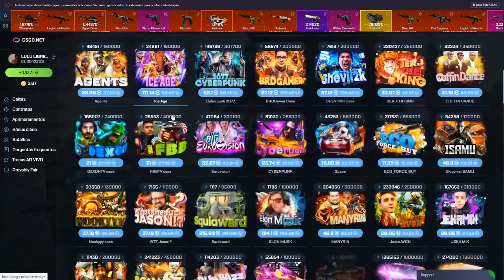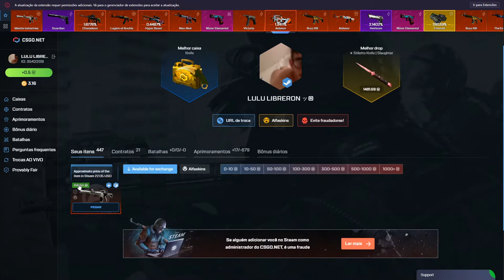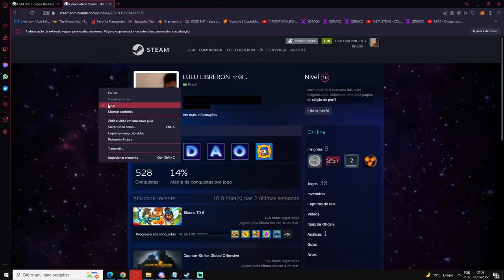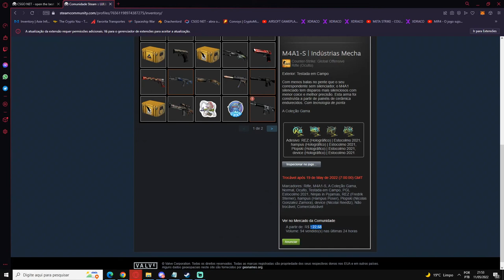DOBREI o DEPOSITO desse inscrito com 1 CLICK no CSGO.NET